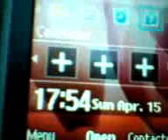HARIR ICHCHHA Embarrassing Disease Awkward Life 84